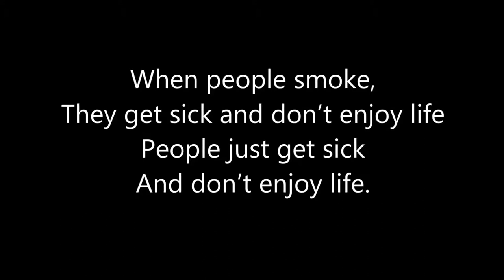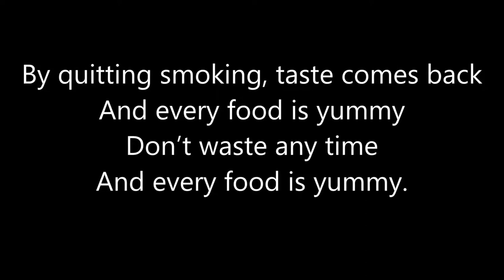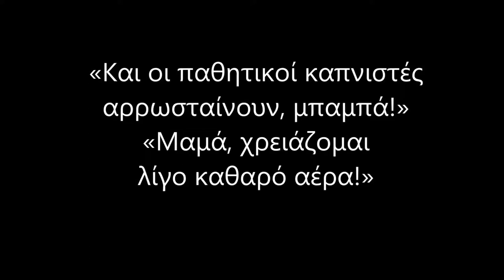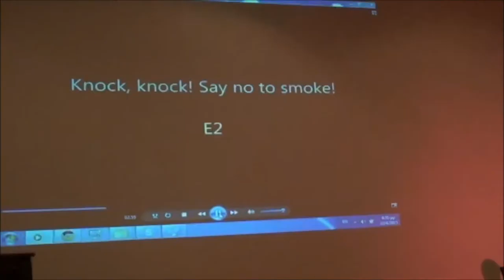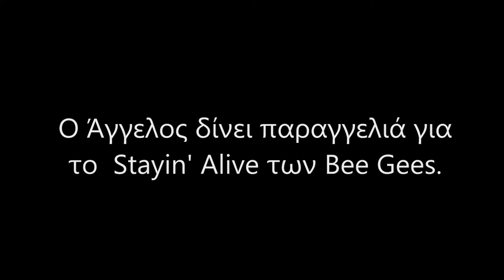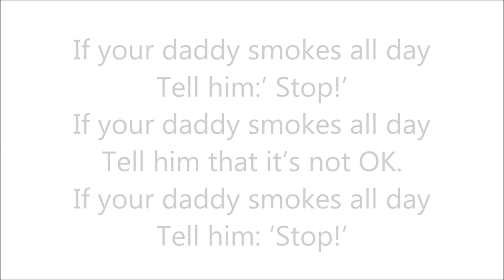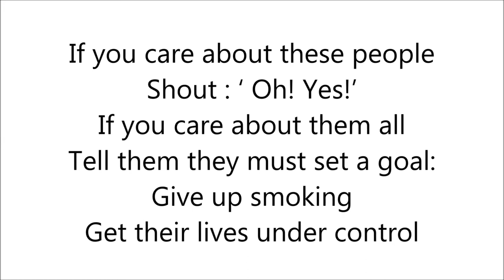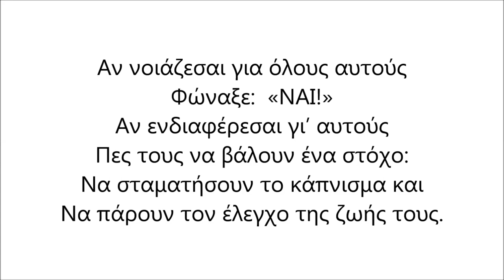Health is life (Part 1)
Students of the fifth class of the 9th Primary School of Iraklio, Crete, took part in the Panhellenic Anti- Smoking Competition organized by the Greek Cancer Society with two English songs  they wrote. They recorded one of them with musicians of the Municipal Philarmonic Orchestra of Iraklio.